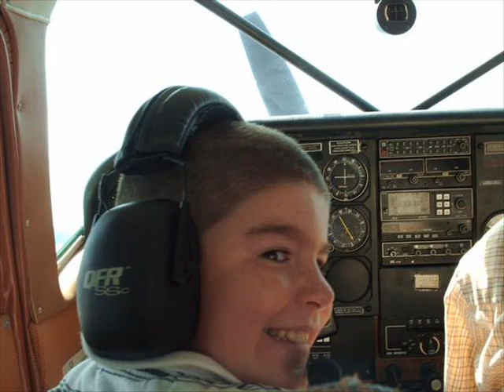Thank you Sean Kelly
Thank you for the video for my sweet sixteen!